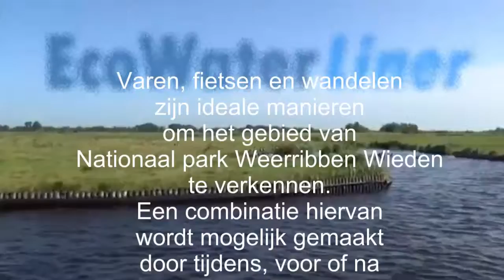2013 bewerking EcoWaterLiner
Sorry R. Boer, ik vind bewerken zo leuk en je filmt zo mooi!

Waarom maak je al die filmpjes? Niemand reageert er op.
Ach, ik vind het gewoon leuk!

Wil je een of meer filmpjes van mij op een DVD bestellen? Dat kan.